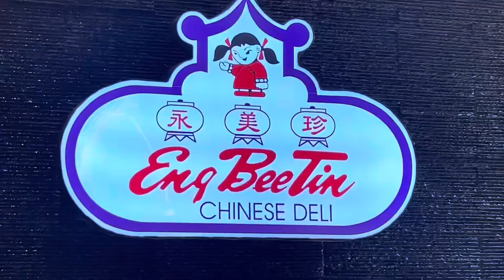D-2 MNL Vlog | Tried tanghulu | chinatown stroll🌸